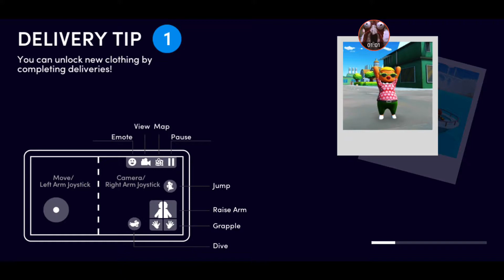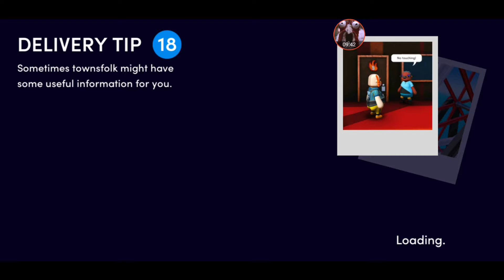Totally reliable delivery service android gameplay, funny